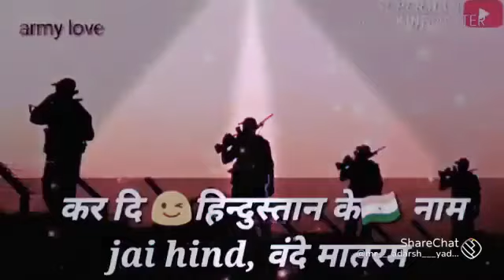Indian army 💜❤♥💕king